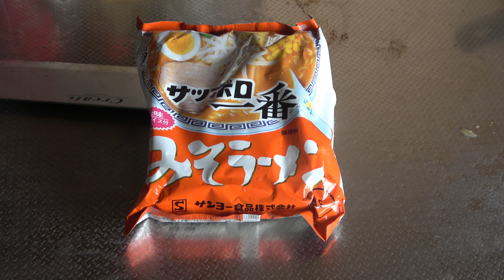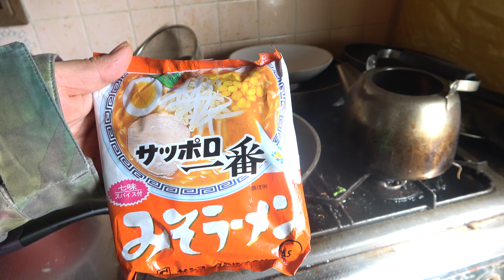ラーメンのプロが教えるサッポロ一番味噌ラーメンを１０００倍美味しくする方法！！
ラーメンを作り続けて４０年。長年のラーメン作りをして編み出した秘密のテクニックを特別に指導します。